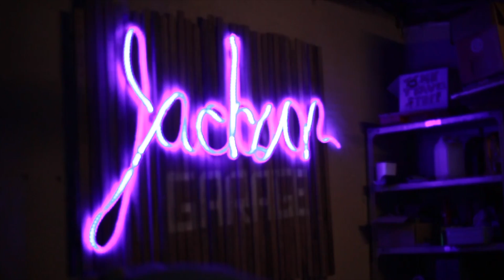Home brew - YUMSIS BEER 2014 - Part 2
This is SIS YUM, that grog was so foul! Sis and poef.

// Radical //